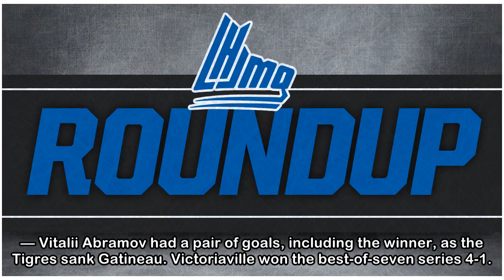QMJHL: Gravel perfect as Mooseheads blank Drakkar to win series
BAIE-COMEAU, Que. – Alexis Gravel stopped all 41 shots he faced as the Halifax Mooseheads shut out the Baie-Comeau Drakkar 4-0 on Friday to win their Quebec Major Junior Hockey League playoff series. ...